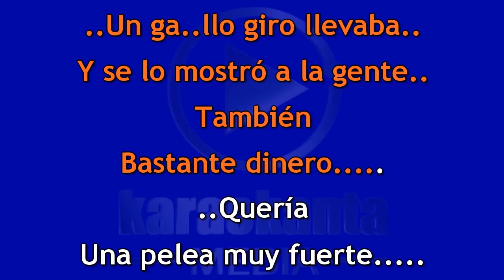Los Tigres del Norte El rengo del gallo giro DEMO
*La Referencia del Artista es sólo para identificar el

tema